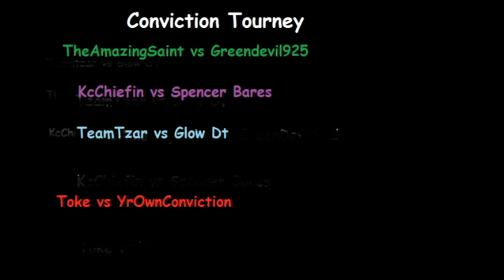Mut25- Double Go To Sleep? Tourney Announcement!!!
Bringing You Another Gameplay Including A Double Go To Sleep, As Well As Who Is in the Tourney And Who  They Play First.